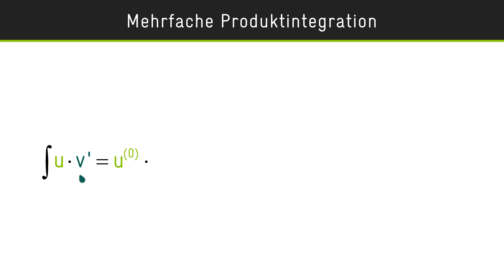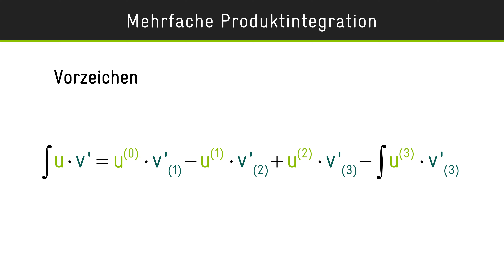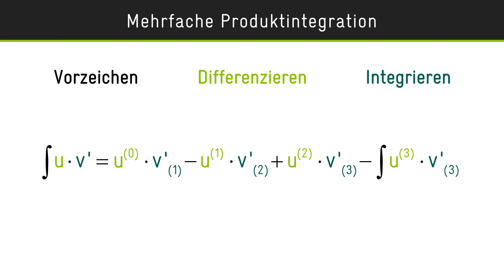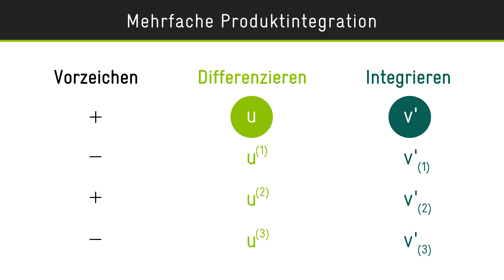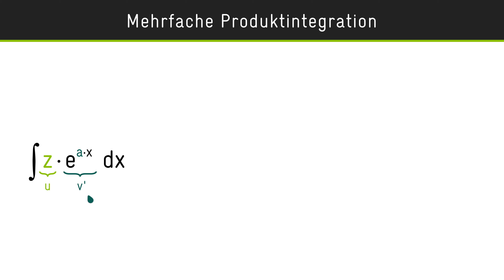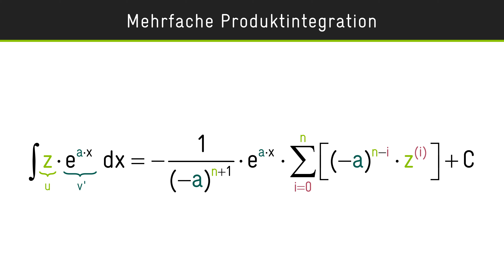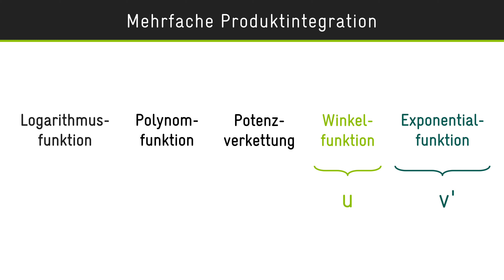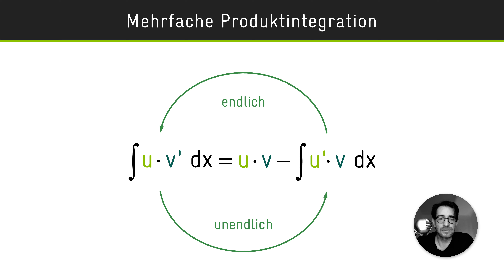Integral — Produktintegration | Mehrfachanwendung: Grundfälle, Berechnung & Formeln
Häufig muss die Produktintegration mehrfach ausgeführt werden, um das Produkt im Integral zum verschwinden zu bringen.
Die dabei entstehende Bewegung im produktintegrativen Kreis kann endlicher (= selbstauflösend) oder unendlicher (= nichtauflösend) Natur sein.
Für beide Varianten gibt es ein schriftliches Rechenverfahren (Tabellenmethode, DI-Methode, Tanzalinmethode) um das unbestimmte Integral zu bilden.
Für bestimmte Fälle gibt es auch Formeln, welche die Schreibarbeit erheblich erleichtern.

00:00 - Einleitung
00:23 - Mehrfache Produktintegration
03:21 - Endliche Integration
05:21 - Berechnung
16:09 - Tabellenmethode / DI-Methode / Tanzalinmethode
19:29 - Integrant = Polynom- & Exponentialfunktion
21:28 - Formel: Polynom- & Exponentialfunktion
24:47 - Unendliche Integration
27:55 - Integrant = Winkel- & Exponentialfunktion
28:27 - Formel: Sinus- & Exponentialfunktion
30:13 - Formel: Cosinus- & Exponentialfunktion
30:39 - Zusammenfassung
32:25 - Ausblick